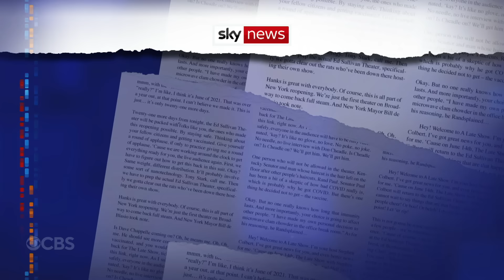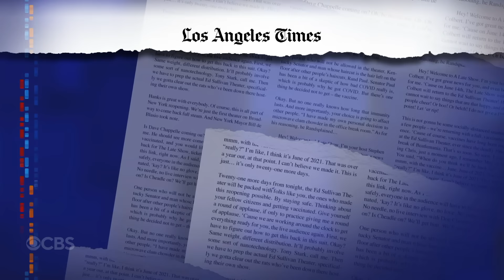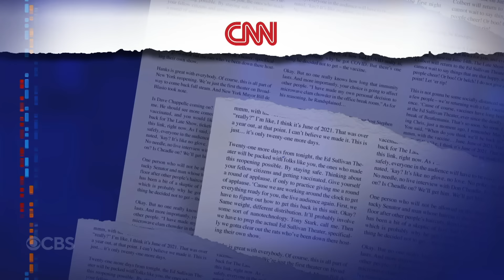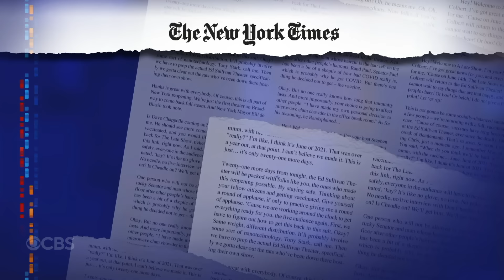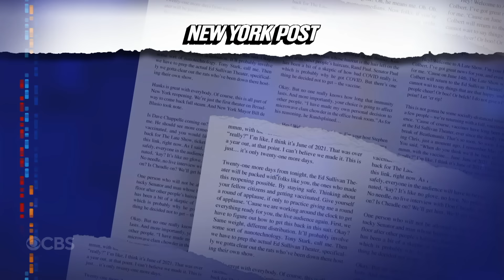The Sound Of Science: Grumpy Fish | AI Nightmare Surveillance | Dead Butt Syndrome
Stephen Colbert brings you the latest science stories from the world of science in his science-focused segment.